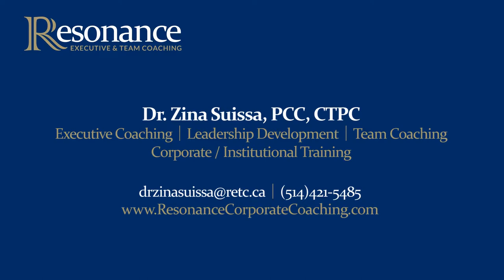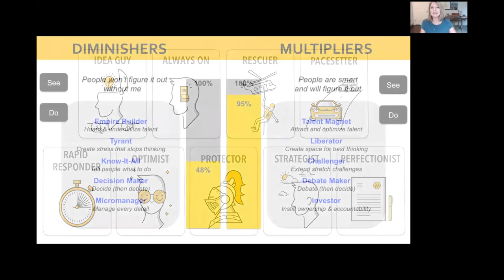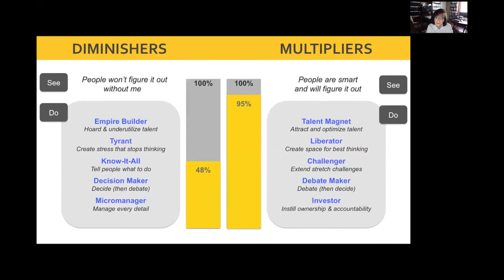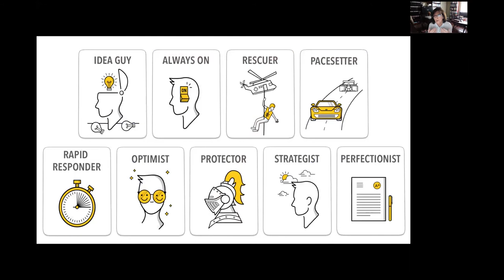Going from Diminisher to Multiplier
Liz Wiseman has been listed on the Thinkers50 rankings and named one of the Top 10 Leadership thinkers in the world.  She is a researcher and executive advisor who teaches leadership to executives around the world.

In an interview that delivers an overview of her book, Multipliers, Liz first clarifies the difference between a Multiplier and a Diminisher. She draws a parallel between the two by relating their differences to having a Fixed versus Growth Mindset. Liz relates how an “Accidental Diminisher” diminishes others and how coaching can prove instrumental in enhancing an Accidental Diminisher’s self-awareness. An important feature of the interview is when Liz explains how Multiplier practices can be learned and developed.

Dr. Zina Suissa - Resonance Learning and Training Solutions